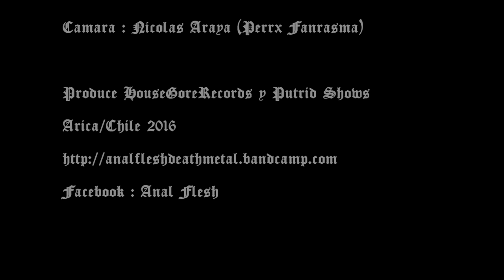Anal Flesh - One Lunatic , One Icepick (video oficial)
Vídeo Clip Oficial One Lunatic , One Icepick

Produce Housegorerecords / Putrid Shows

Chile 2016
AnalFlesh